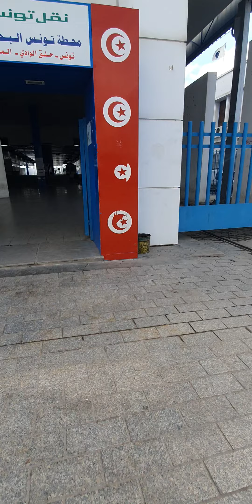Annaba 2024 وسط مدينة تونس العاصمة تونس Centre ville de Tunis Tunisie